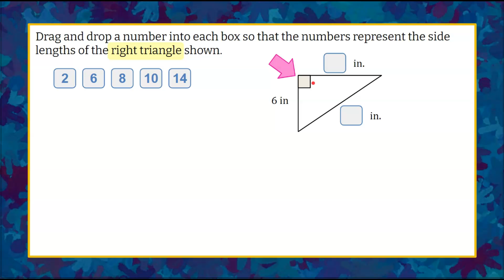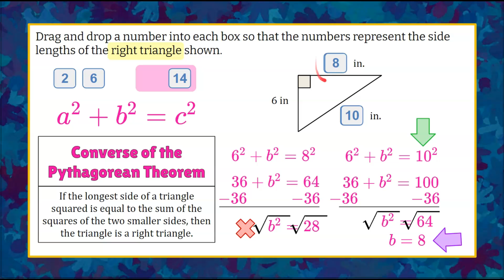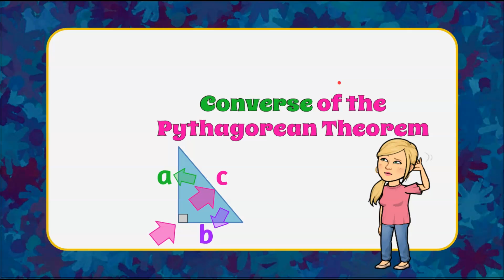Using the Converse of the Pythagorean Theorem | 8.G.B.7 | Grade 8 Math 💗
In this math video we will solve a math problem using the converse of the Pythagorean Theorem.  We will understand the if the longest side of a triangle squared is equal to the sum of each square of the remaining two sides, then the triangle is a right triangle.  We will review the Pythagorean Theorem as a squared plus b squared is equal to c squared, where c is the hypotenuse and a and b are the legs.  We will review that the hypotenuse is the longest side of a right triangle and opposite the right angle.  We will also review that the legs, a and b, of a right triangle are the sides that form the right angle.  We will use the Pythagorean Theorem to identify the missing two sides.  We will write equations using the Pythagorean Theorem.  We will solve for the missing side using inverse operations and square roots.  An exemplar solution is modeled and explained.

00:00 Introduction
00:19 The Question
00:44 Understanding the Problem
00:52 The Pythagorean Theorem
01:12 The Hypotenuse
01:19 The Legs of a Right Triangle
01:31 Identify Possible Lengths for the Hypotenuse
01:50 Write an Equation Using Pythagorean Theorem
02:17 Using Square Roots to Solve an Equation
02:31 Eliminate an Answer
02:42 Consider another side length
03:19 The Solution

Geometry
Understand and apply the Pythagorean Theorem.
8.G.B.7  Apply the Pythagorean Theorem to determine unknown side lengths in right triangles in real-world and mathematical problems in two and three dimensions.

8.G.B.7 Choose side lengths to create a right triangle.